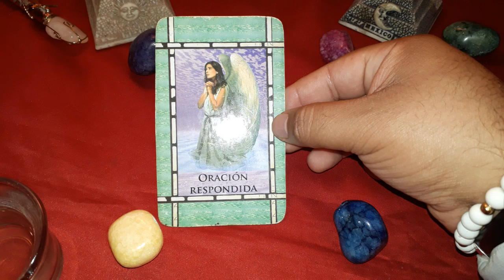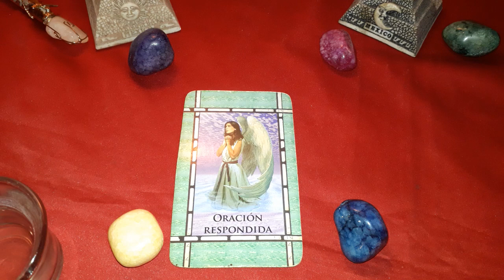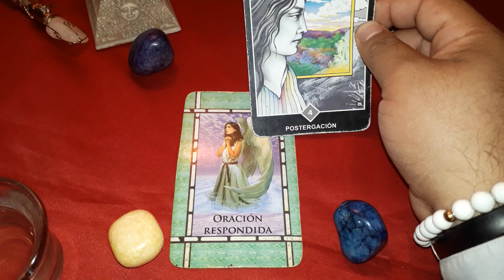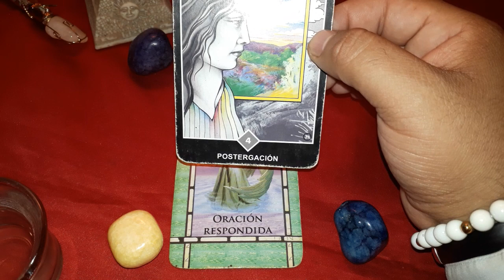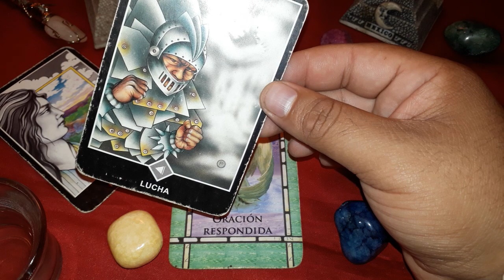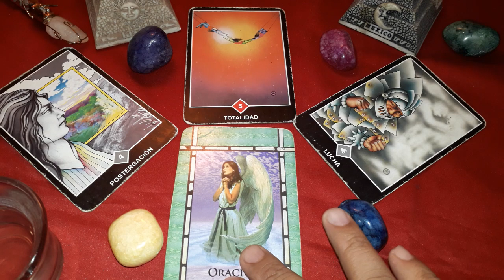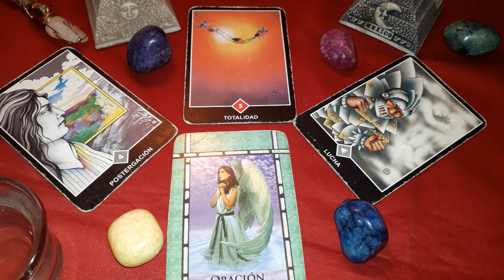SAGITARIO - HORÓSCOPO DEL 20 AL 26 DE AGOSTO